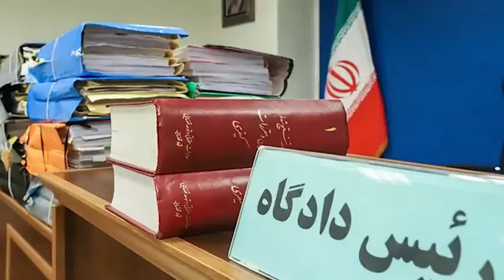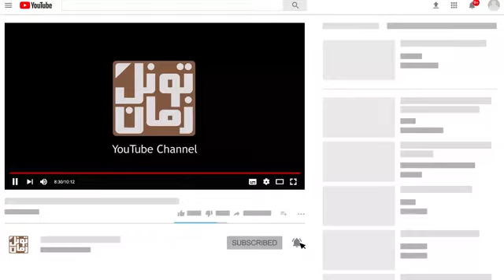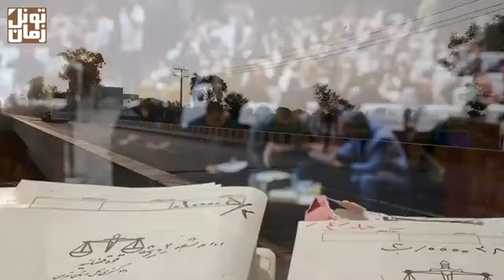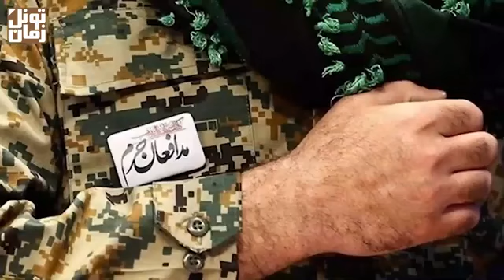video 2024 12 01 17 54 55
در انقلاب ۵۷  جنایتکاران جهانی درست مثل زمان دکتر مصدق از اراذل و اوباش و گنده لات ها مثل اسمال تیغ کش وماشاشاالله قصاب و مرتضی تکیه جانشین شعبان بی مخ در تهران و نوچه هاشون استفاده کردند درست مثل سال ۱۳۳۲ وحذف دکتر مصدق از کنار شاه .       ..       اسماعیل افتخاری معروف به اسمال تیغ‌زن (زاده ۱۳۲۲ ) یکی از این اراذل و اوباش و مربوط به محله شهرنو فاحشه خانه معروف تهران بود که پس از انقلاب وارد کمیته انقلاب اسلامی تهران که تنها نیروی نظامی و انتظامی که همه بگیر و ببندها و ایست و بازرسی هادستش بود شد او در سال ۱۳۶۴ با افشای تخلفات عدیده اش اخراج شد. بیش از ده سال بعد پرونده سه هزار صفحه‌ای برای وی تشکیل که در سال ۱۳۷۷ به اتهام ده‌ها فقره زورگیری، ربودن و تجاوز جنسی به دختران، سرقت اموال مردم، جاسوسی، قاچاق مواد مخدر، شکنجه و قتل، سرقت آثار باستانی و غیره که بخشی از اتهاماتش بوددستگیر شد .